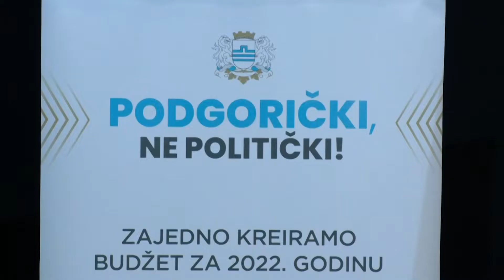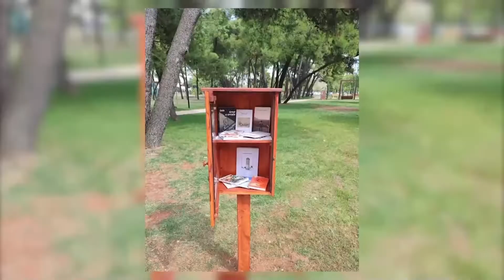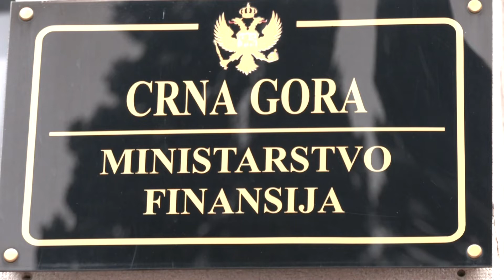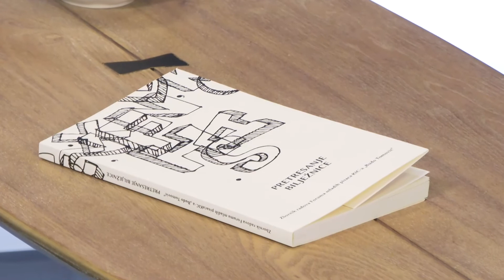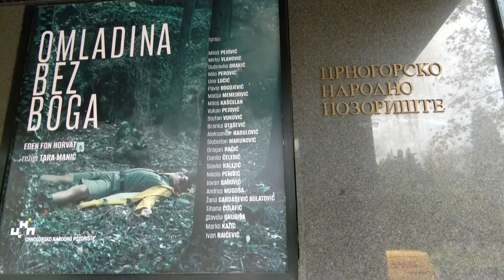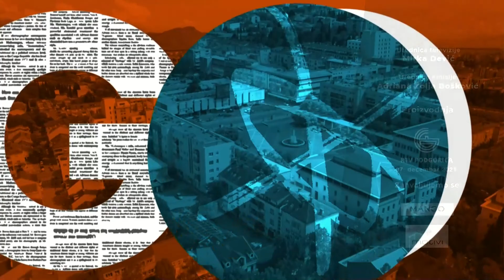Emisija "Lice Podgorice" 07.11.2021.